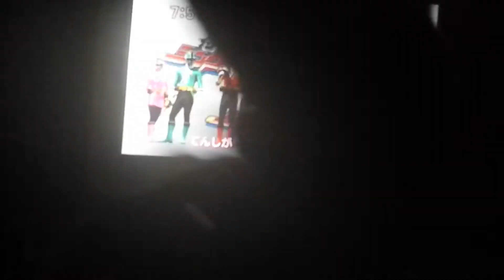Kaizoku Sentai gokaiger Special ending Part 3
Let's Party!;3